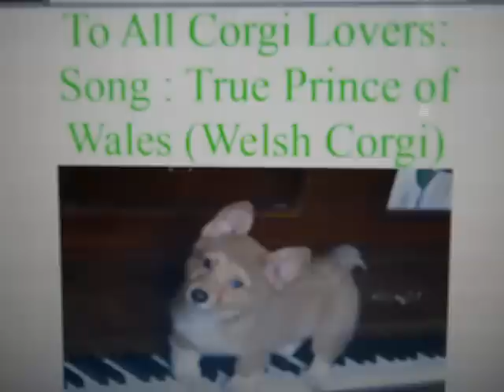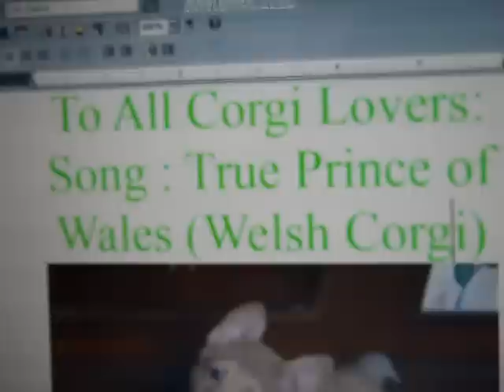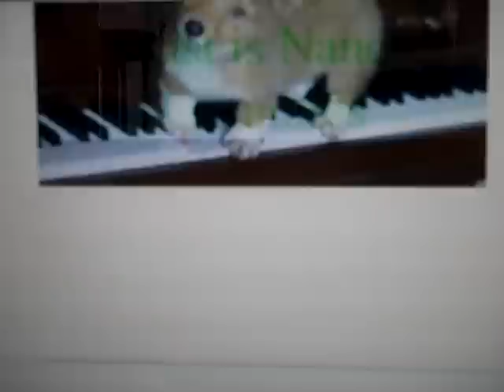To All Corgi Lovers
Song: True Prince Of Wales ( Welsh Corgi )
Artist: Nancy Simmonds